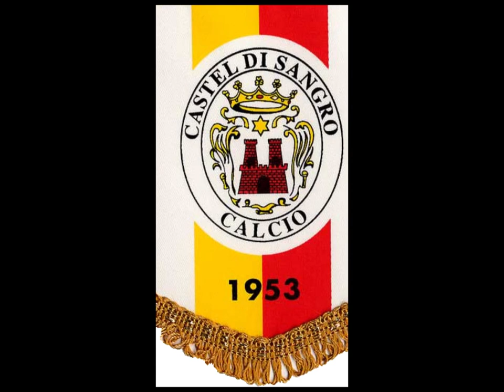PinaGol 1998-2009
Gol